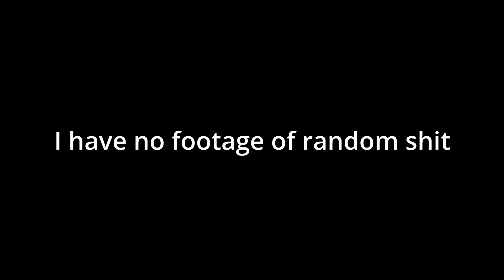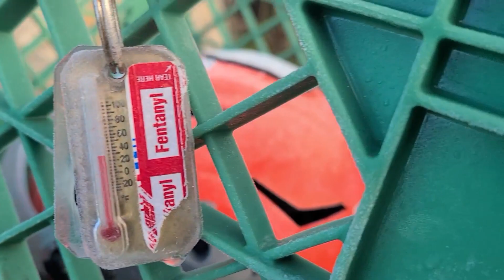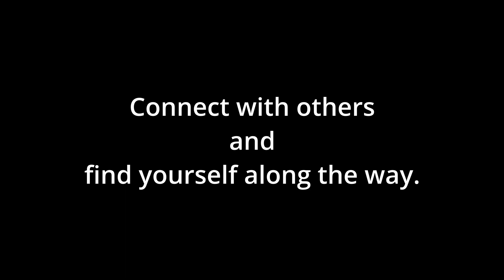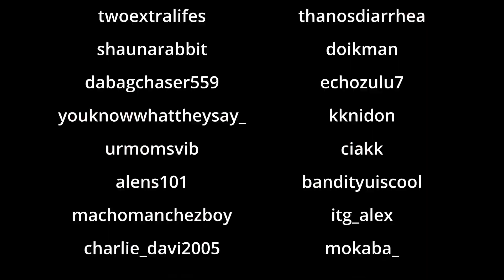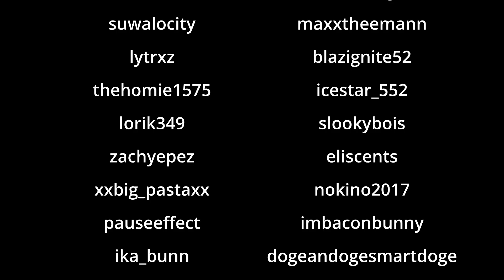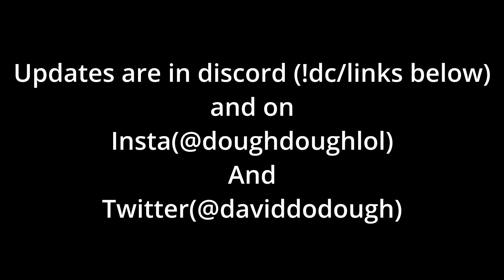My Last Video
For now :D